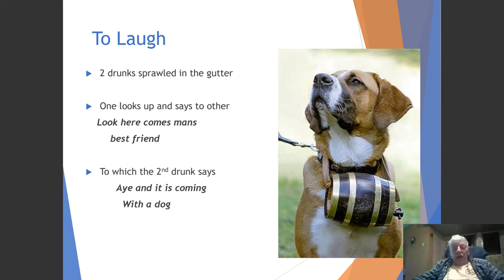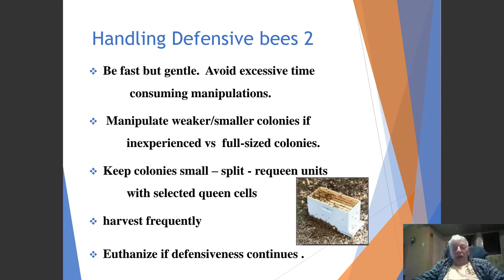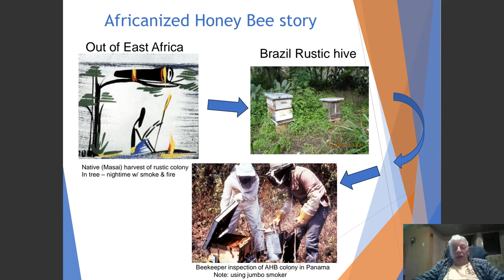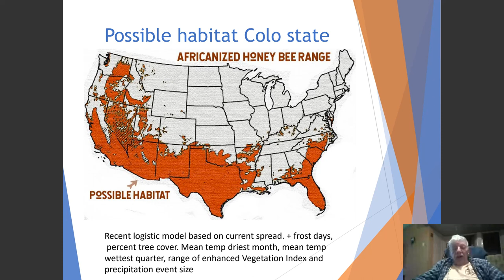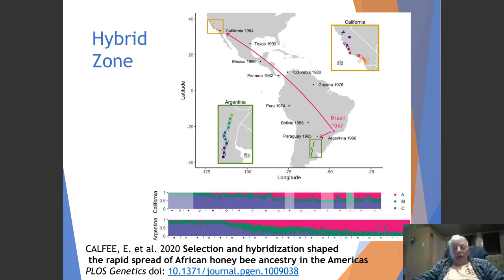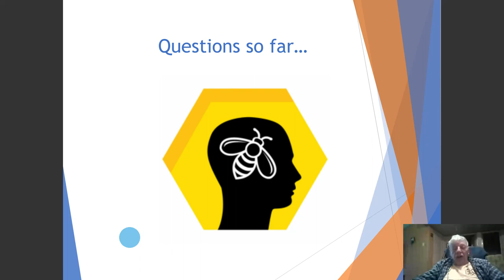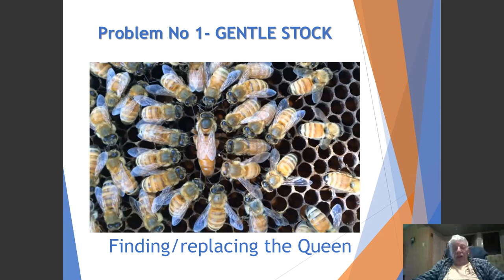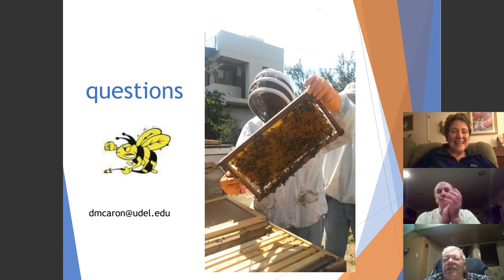Essex County Beekeepers - Defensive Bees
Speaker: Dewey Caron
Topic: Defensive Bees